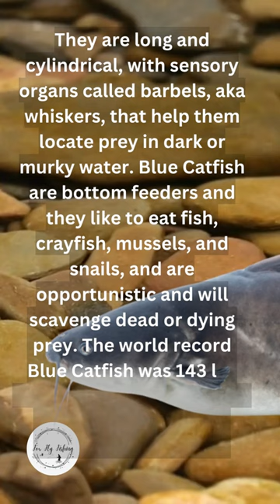What is a Blue Catfish?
Let's take a quicklook and learn what a bluecatfish is, learning what they are is the start of the fishing and flyfishinglife that you'll love. If you love fishing you'll want to learn as much as you can, it'll allow you more success when you fish.